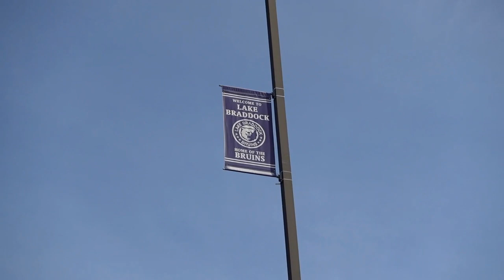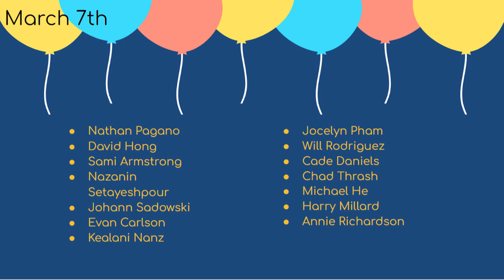The Morning Bru Announcements 3/7